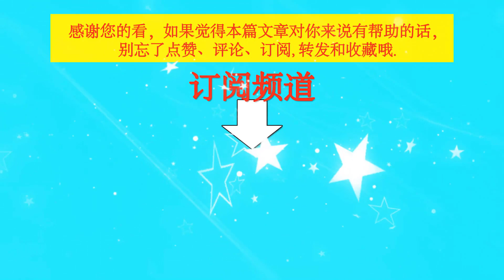央视秋晚舞台节目筹划中，王一博做客直播间，当场“剧透”节目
央视秋晚舞台节目筹划中，王一博做客直播间，当场“剧透”节目 | TGN Star News